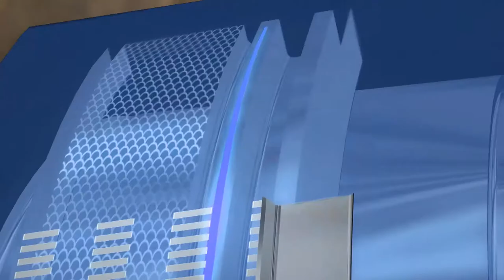STEMZONE Zurich Classic 2013 Day 4 Group 11